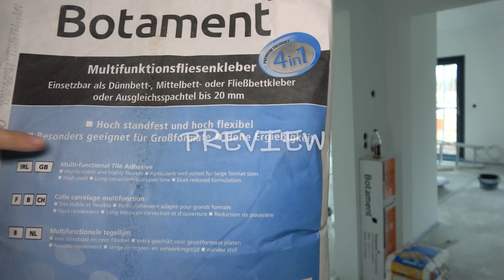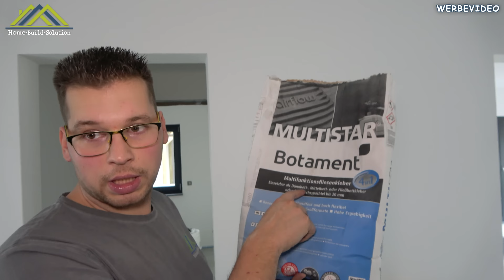FLIESEN VERLEGEN - Feinsteinzeug 60X60cm mit Nivelliersystem verlegen! | Home Build Solution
FLIESEN VERLEGEN - Feinsteinzeug 60X60cm mit Nivelliersystem verlegen!

Willkommen bei Home Build Solution! Du willst 60x60cm Feinsteinzeug selber verlegen? Was Du beim Fliesen selber verlegen beachten musst und was alles zu deinem DIY Projekt gehört, zeigen wir dir in unserem Video: FLIESEN VERLEGEN - Feinsteinzeug 60X60cm mit Nivelliersystem verlegen! Die 60X60cm Fliesen liegen voll im Trend. Mit dem Verlegen von großformatigen Fliesen verleihst Du deinen Wohnräumen eine neue Dimension. Die Fliesen werden hier nach dem Buttering-Floating-Verfahren verlegt und mit dem Nivelliersystem ausgerichtet. Wir erklären Schritt für Schritt wie es geht. Viel Spaß mit dem Video zu der Verlegung von Großformat, Feinsteinzug Bodenfliesen!

► Werkzeug im Video:
Dewalt Linienlaser
Dewalt Akku Rührwerk
Dewalt Akku Felx